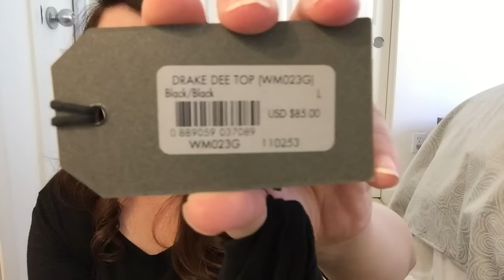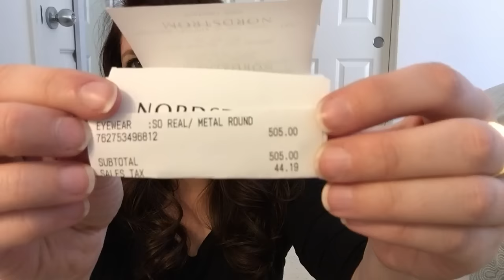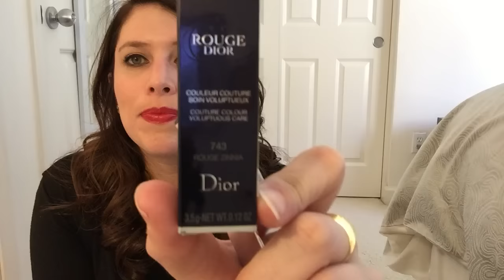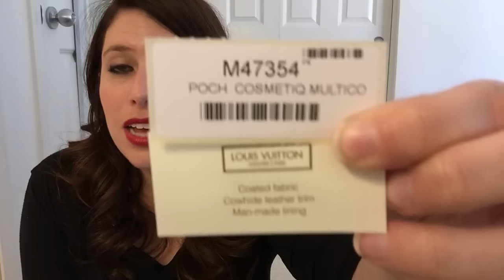Collective Summer Haul (Louis Vuitton, Dior, J.Crew, All Saints) AKA: TAKE ME BACK TO BAN ISLAND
💖💖 OPEN ME! 💖💖

After this, it's really back to the islands for me! More details and links for the items discussed are below.

Diorshow Brow Styler